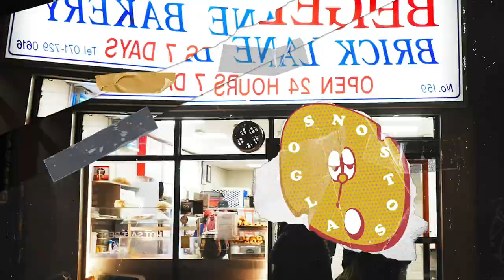当街头潮流遇到东伦敦最负盛名的街头美食（NA x Beigel Bake ）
When the independent street brand meets traditional street food brand， What kind of spark would it generate？
Beigel Bake, The most important object in our first collaboration project since we started.It has become a famous place worldwide .In addition to producing around 3,000 delicious bagels a day to soothe the stomachs of carbo lovers, it has gradually become a cultural archive in the east end ，an invisible record of its changing community environment and the faces of its old and new customers.

It has a simple but powerful ability to create a emotional connection with its customers, whether it's the familiar smell, a greeting from the Enthusiastic fellow with a proper Cockney accent, or On Christmas Eve，the street was deserted，Beigel bake is the only place open for you.

Dirctor：James，Henry
Graphic Design：James
Photo ：Marco Choi
Video Edit：Marco Choi，James